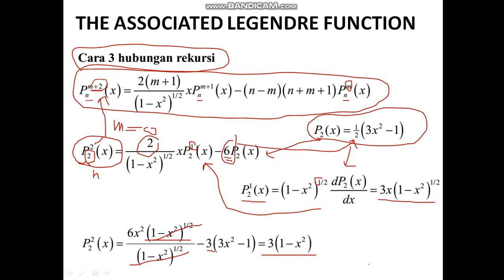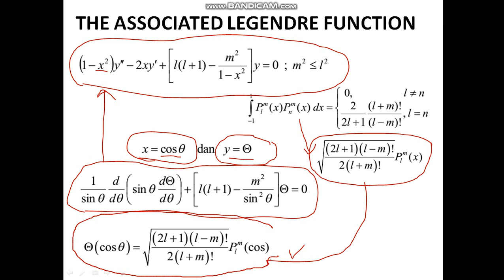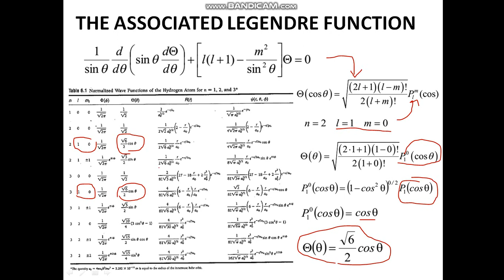Tutorial 7.3 The Associated Legendre Function